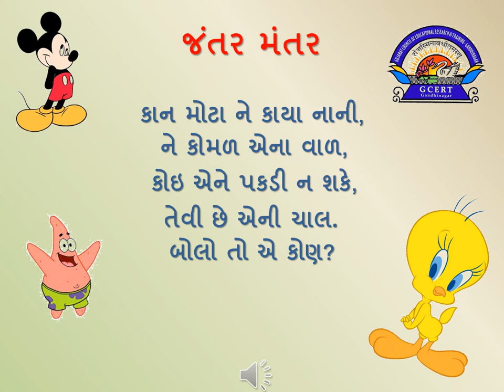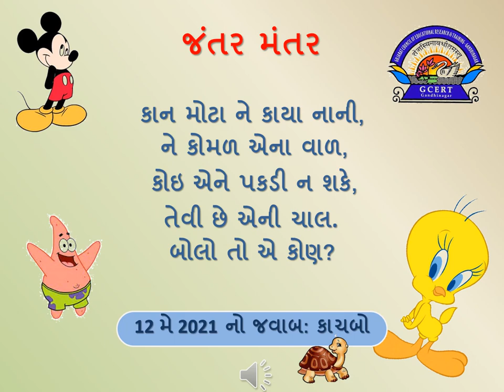જંતર મંતર 13052021